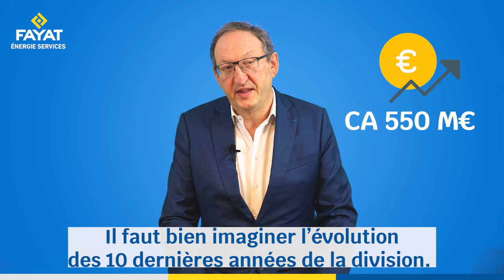Création Fayat Energie Services